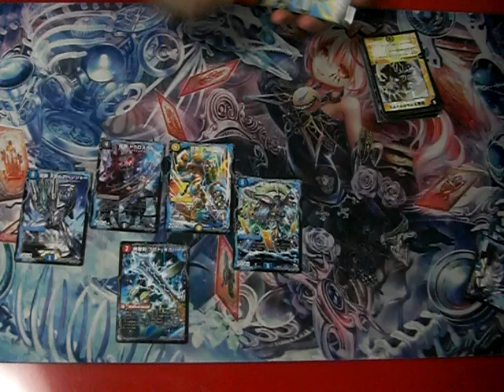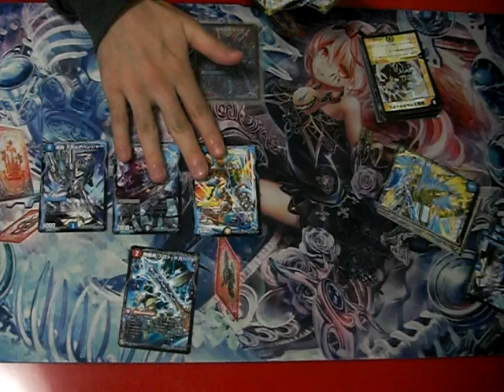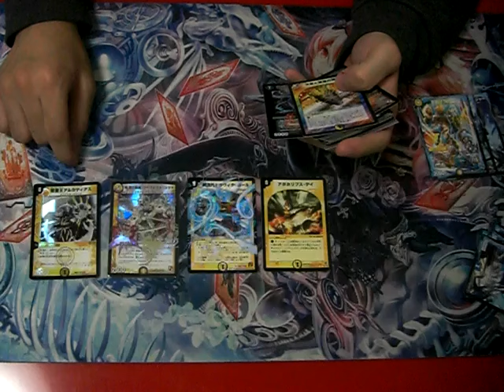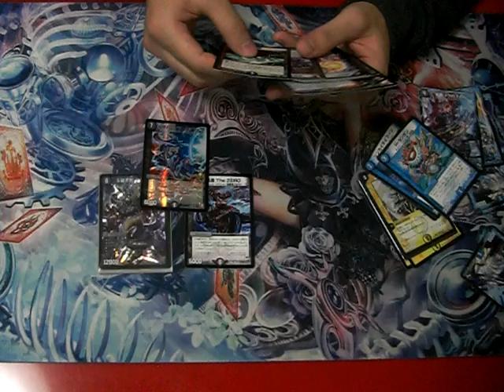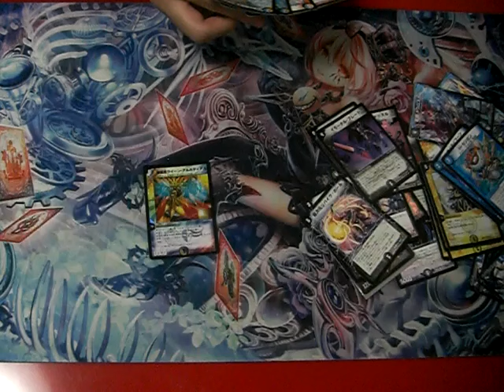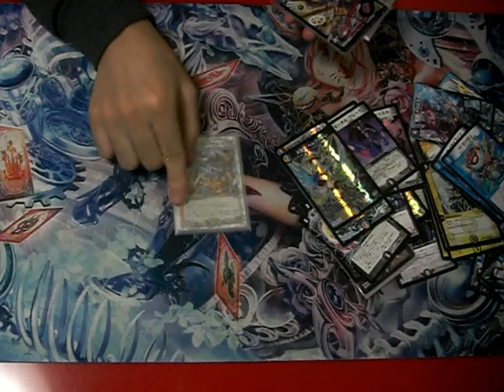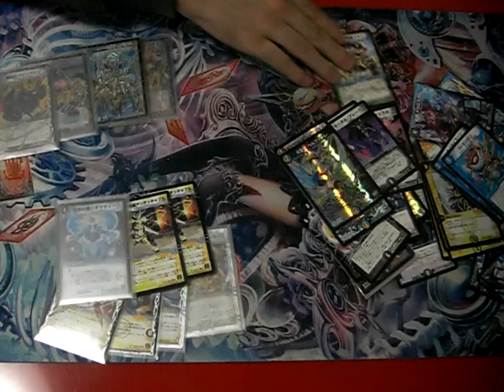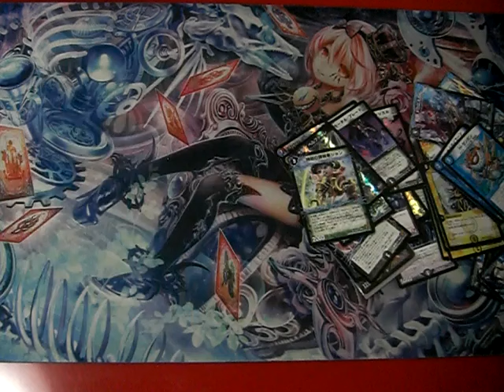林檎禄ぷち！ 【補足】青白ワンダーチューンカウンターpart2【デュエルマスターズ】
前回の動画に入れてもいい候補カードの紹介です。